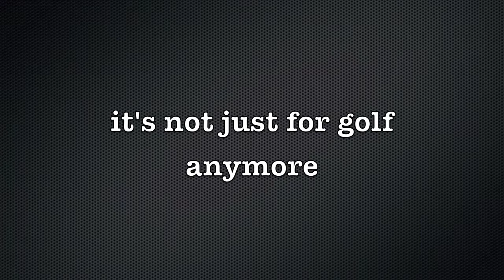Not just for golf anymore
This golf course is transformed into a winter wonderland after a snowfall